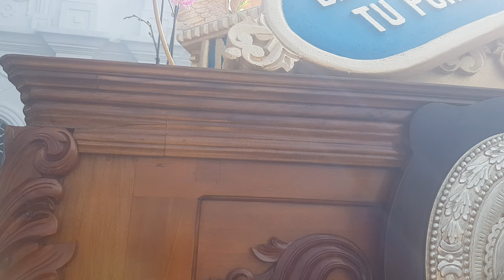Salida Virgen de Morenos 27.01.2019